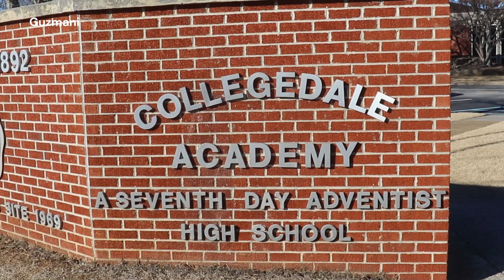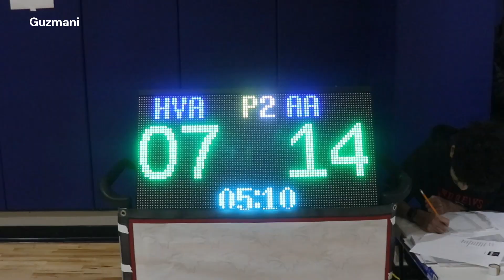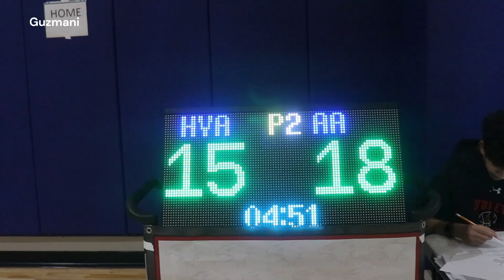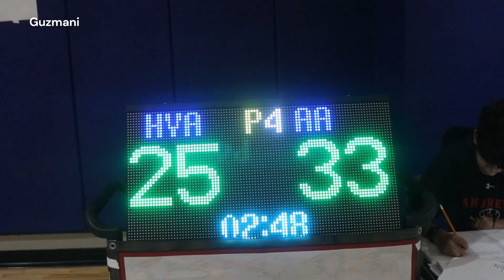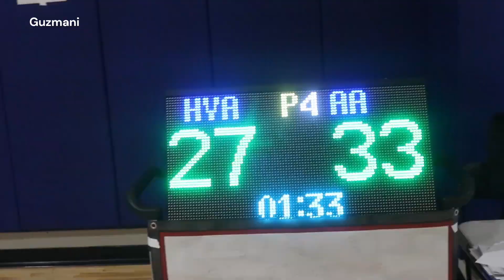Andrews VS HVA JV Boys Basketball at Southern University 1-13-2024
Southern Adventist University JV High School Boys basketball game.
These videos are made to promote our players and teams.

Guzmani
Copyrighted. 2023